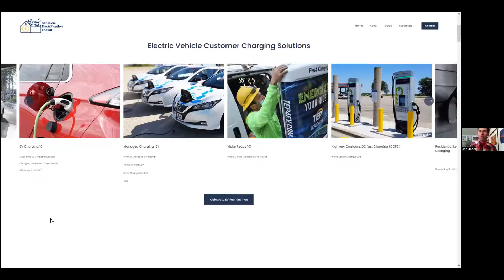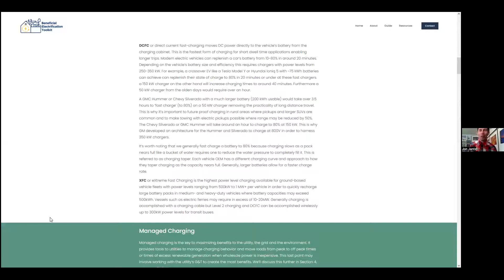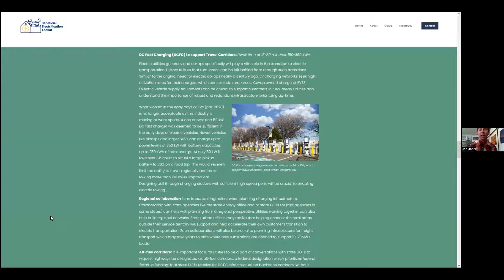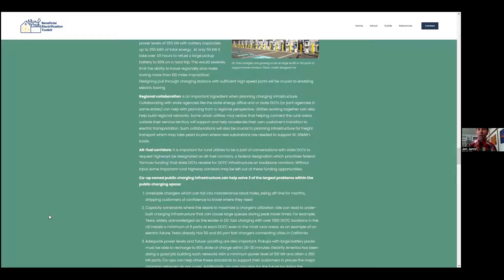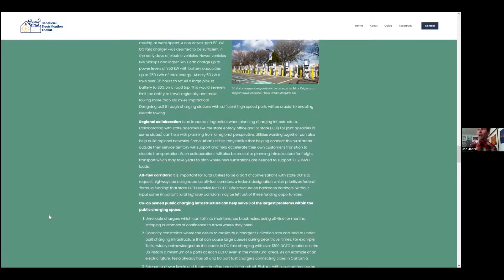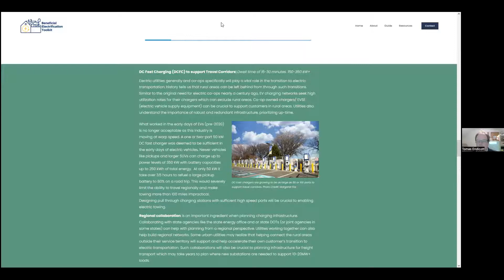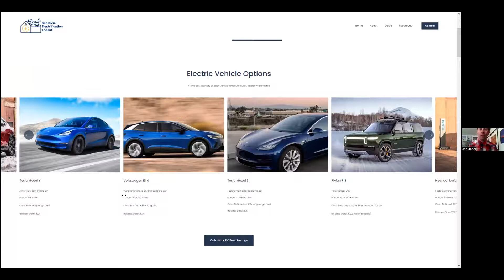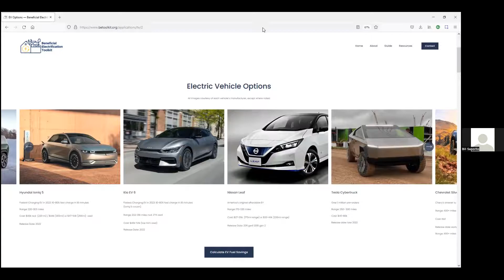Pacific Northwest Utility EV Roundtable: DC Fast Charging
This session focused on DC Fast Charging and a range of development perspectives.